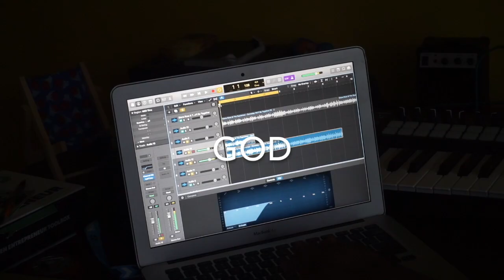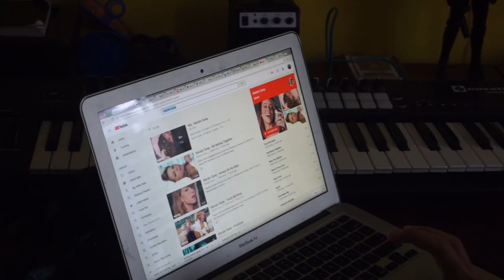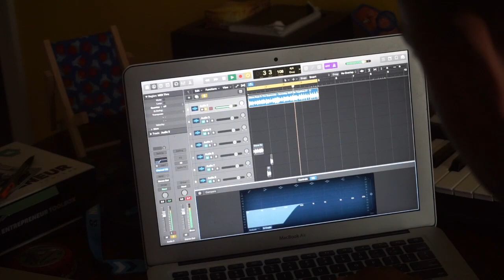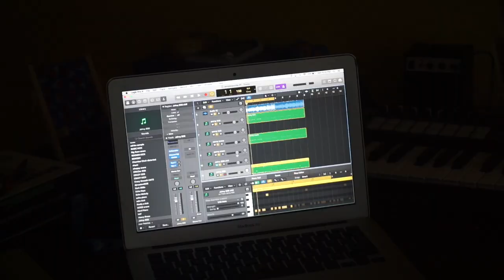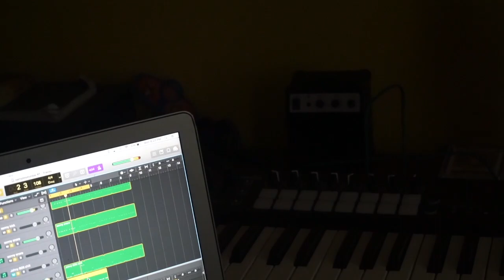THIS PRODUCER CAN SAMPLE ANYTHING